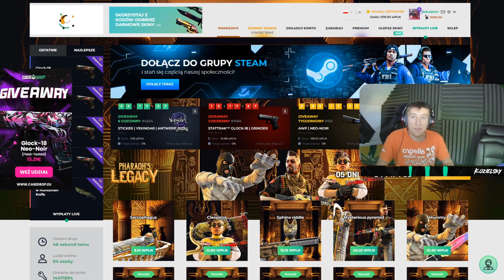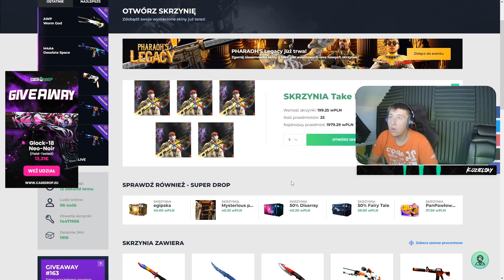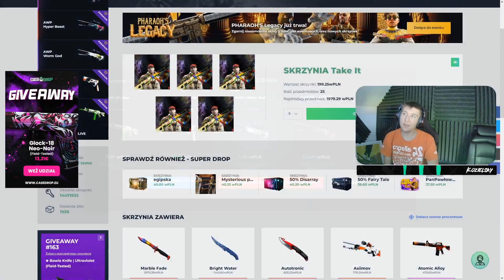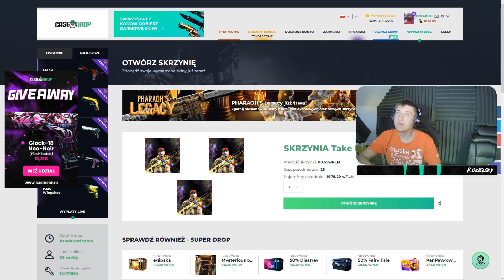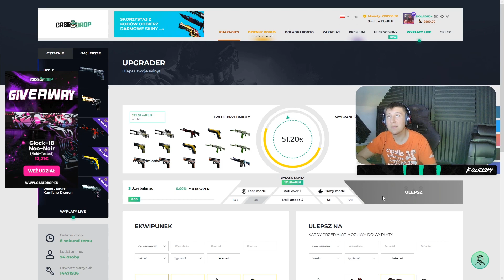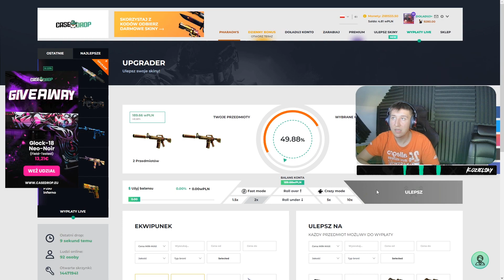👀WŁAMAŁ MI SIĘ NA KONTO😲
✋FILM PRZENACZONY WYŁĄCZNIE DLA OSÓB POWYŻEJ 18 ROKU ŻYCIA👈 🔥Konkurs na GLOCK-18 NEO NOIR

💰OTWÓRZ SOBIE DARMOWA  SKRZYNECZKE I 5% DO DOŁADOWANIANA
💰OTWÓRZ SOBIE DARMOWA  SKRZYNECZKE I 10% DO DOŁADOWANIANA CASEDROP